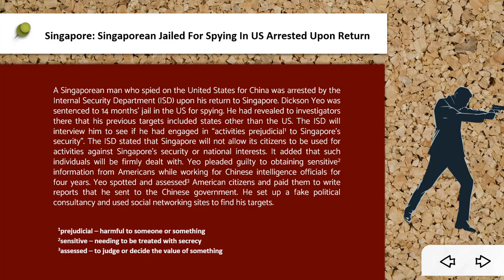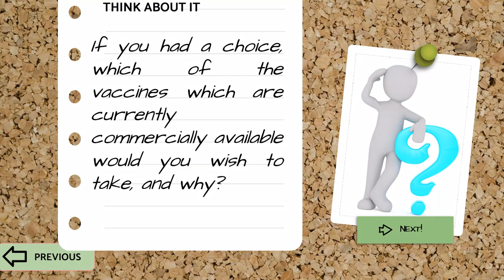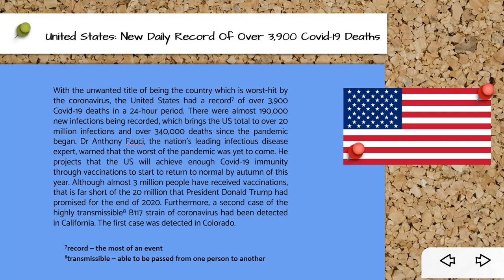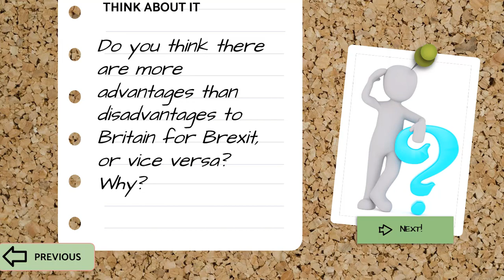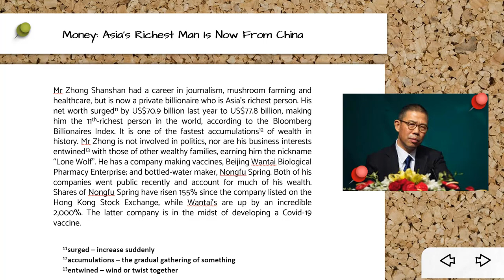Scholarlynk News for 4 Jan 2021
A curated list of newsworthy articles from around the world, written for a younger audience.

Singapore: Singaporean Jailed For Spying In US Arrested Upon Return
China: China Approves First Vaccine For Public Use
United States: New Daily Record Of Over 3,900 Covid-19 Deaths
United Kingdom: Brexit Deal Takes Full Effect
Money: Asia’s Richest Man Is Now From China